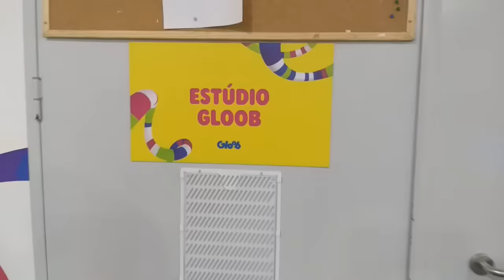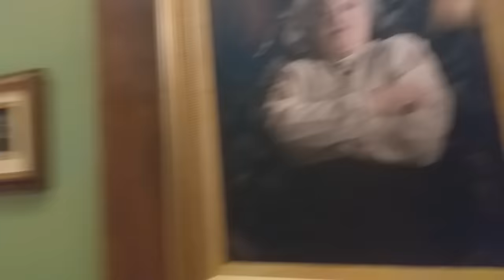Parte 1 Conhecemos os Detetives no estúdio Gloob Detetives do Prédio Azul DPA o filme 2 Pedro Motta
É com grande alegria que compartilhamos este lindo momento em que o Lucas e sua família realizaram o sonho de conhecer os atores e o estúdio da Gloob com os cenários onde é gravado a série DPA.
Queremos agradecer a toda equipe do Gloob pelo convite, vocês são D+!!! Uma equipe incrível, super carinhosa, ficamos ainda mais fã de vocês. Parabéns pelo sucesso!
Agradecemos aos atores, Pedro Henriques Motta, Anderson Lima, Letícia Braga, Nicole Orsini, Ronaldo Reis, Claudia Neto e Sávio Moll, por todo amor, acolhimento, simpatia e educação. Vocês são puro talento!!!
De modo especial , agradeço aos pais dos atores, por toda atenção  e carinho.
Agradecemos a família do Pedro Henriques Motta pelo imenso carinho, amor, por toda atenção que nos deram e por fazer o Lucas a criança mais feliz do mundo. Foi surreal conhecer vcs!